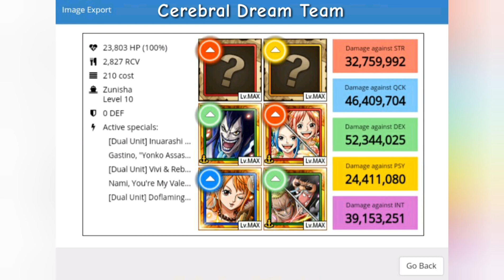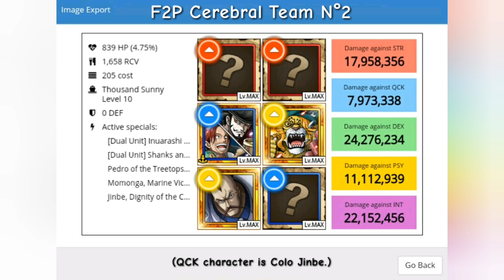OPTC Legend Guide - Inuarashi & Nekomamushi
This is a guide for the Inuarashi & Nekomamushi (Dogstorm & Catviper) Legend in One Piece Treasure Cruise. You can see in this video all his stats, Captain Ability, Special Ability and Sailor Ability. I also say wich sockets and cotton candies you should choose to better use him. Finally, you can find some teams with this legend.